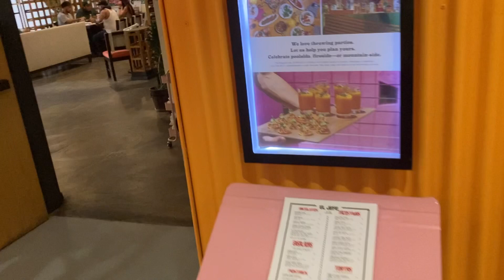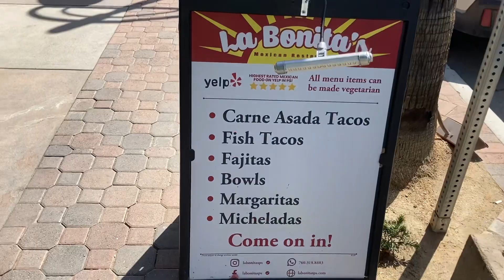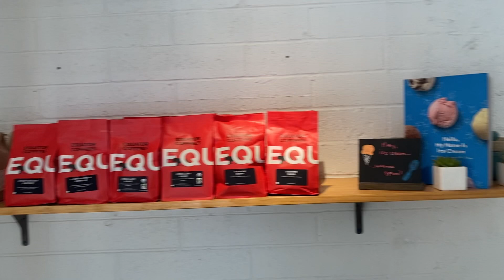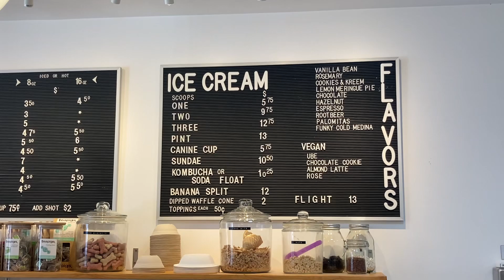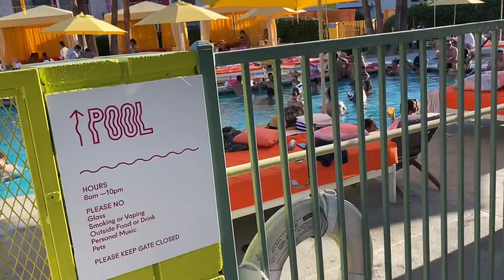TRAVEL VLOG PALM SPRINGS 🌴 SAGUARO HOTEL LET'S CELEBRATE HONEY BUNNY BIRTHDAY VIRGO ♍️ SEASON...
$FlyBeauty86

My P.O.Box 📦
66311 Two Bunch Palms Trail